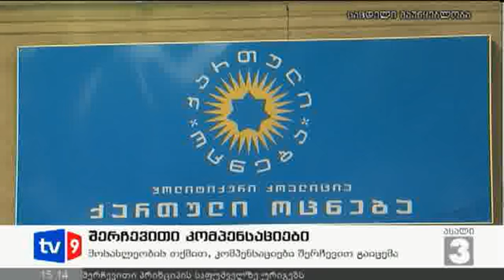ახალი 3 | შერჩევითი კომპენსაციები | 07.09.12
საგარეჯოს მუნიციპალიტეტის სოფელ კაკაბეთში სტიქიით დაზარალებულ ოჯახებს კომპენსაციას არ აძლევენ.  მოსახლეობის დიდი ნაწილი ამბობს, რომ ისინი დაზარალებულთა სიაში ვერ მოხვდნენ, თანხა კი ისეთ ოჯახებს ჩაერიცხა, რომლებსაც ნაკვეთი საერთოდ არ აქვთ. კომპენსაციების გაცემის პრინციპს უსამართლოდ მიიჩნევენ "ქართულ ოცნებაში". საგარეჯოს მუნიციპალიტეტში კი ამ საკითხზე  კომენტარისგან თავს იკავებენ.